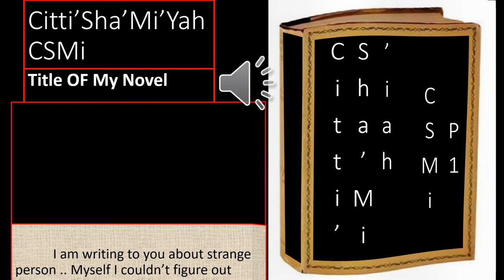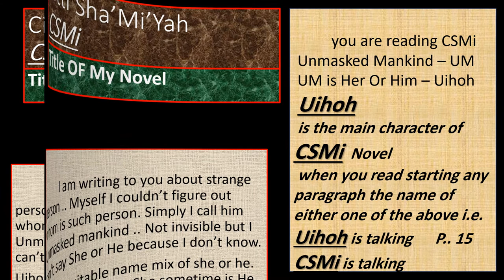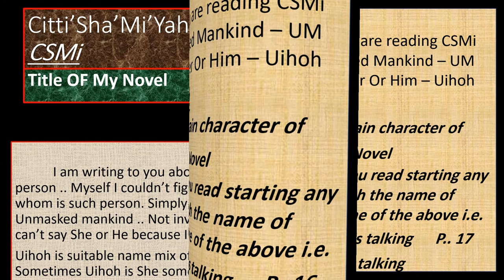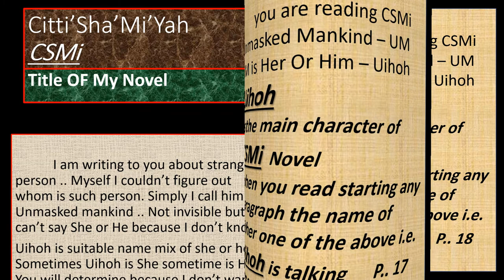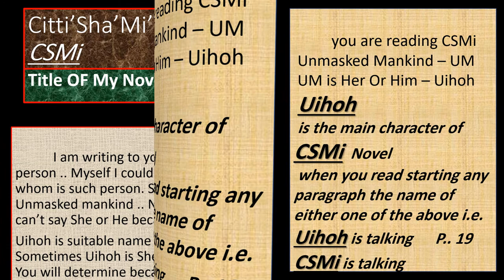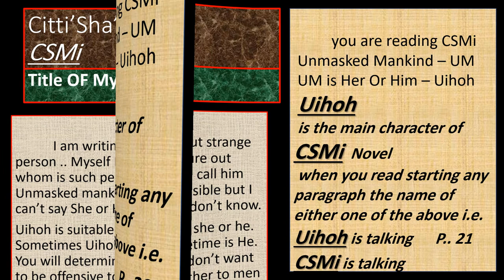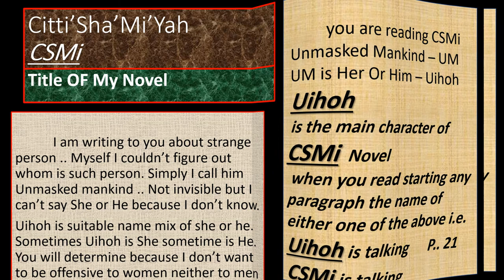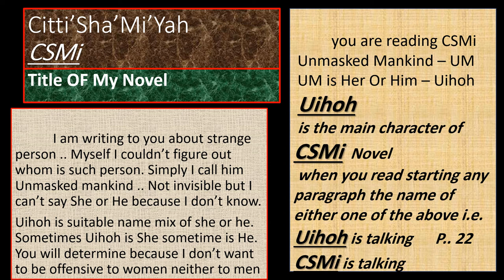رواية سيتي شامية - 2021 - Citti' Sha" Mi' iah - CSMi VR 00